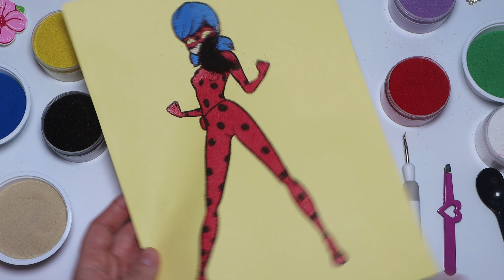Sand Painting Lady Bug